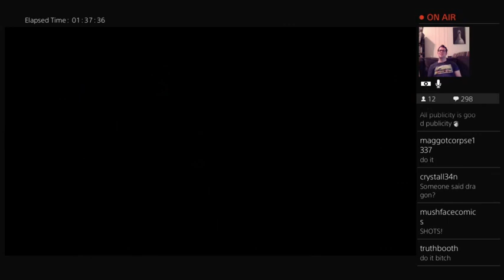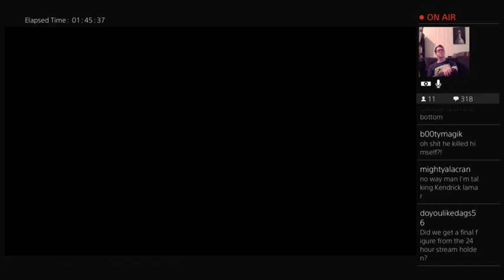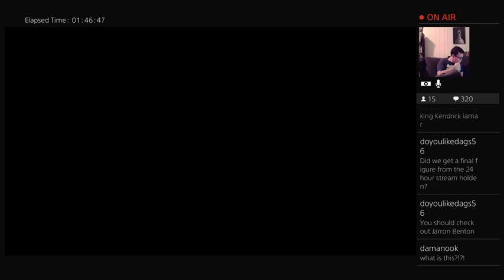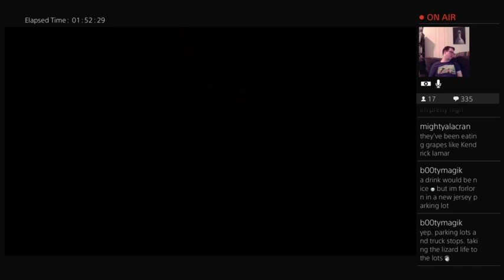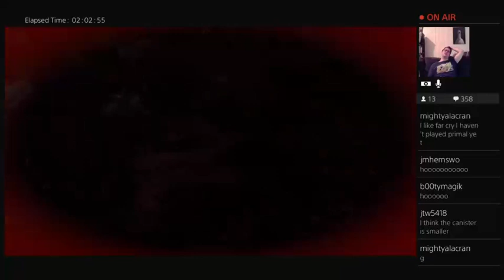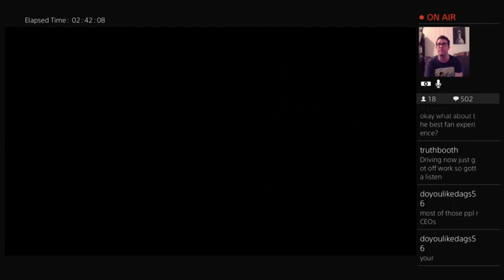Horizon Zero Dawn Part 4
Getting better at this game! And also a little worse.